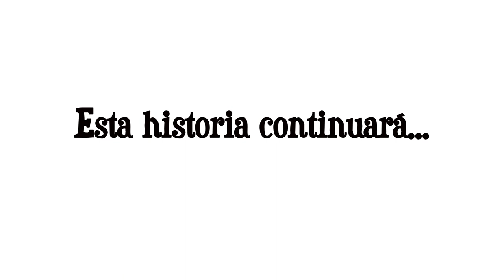QUE PASA CON LAS CABRAS ▶️Un viaje a Pakistán con final inesperado | Capitulo 1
QUÉ PASA CON LAS CABRAS

Este vídeo cambiara tu percepción sobre las cabras, las cabras son originarias de Asia y África, en esta serie abordaremos  temas como.

Curiosidades sobre las cabras.
Cuidados que debes tener con una cabra.
Alimentación de las cabras.
Enfermedad de las cabras locas.
Origen de las cabras
Significado de las cabras.

Nota algunos personajes y hechos que se muestran en este vídeo son producto de la ficción y su único objetivo es desinformar y divertir.

Comediantes colombianos.
Youtuber de viajes.
Youtuber colombianos.
Youtuber colombiano.
Youtuber tolimense.
Youtuber Chaparraluno.
Youtuber chistosos
colombianadas recargadas.
si te ries pierdes nivel colombiano.
si te ries pierdes nivel Colombia.
si te ries pierdes colombiano.